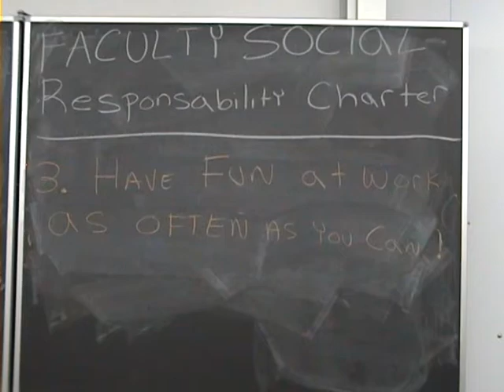EHL Graduation Video Jan 2009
Hodari and Scarth Have Fun with Ian Millar